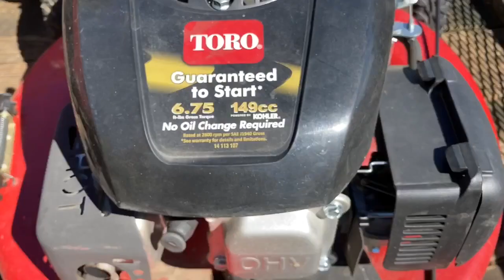Me and tanner knocking out 20 Yards TODAY!!